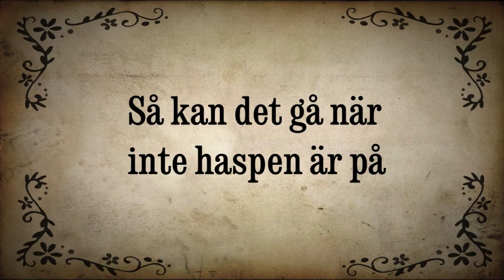Vanna och Saga - Duellen